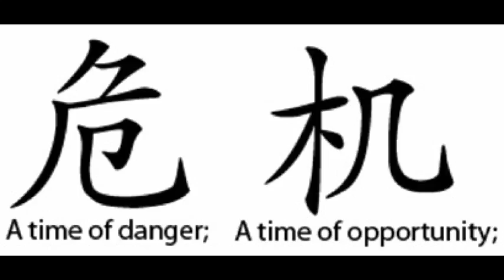{relaxation} BTV & WO33L3COP - A TIME TO FIGHT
It's got such a good melody I instantly fell in love with it